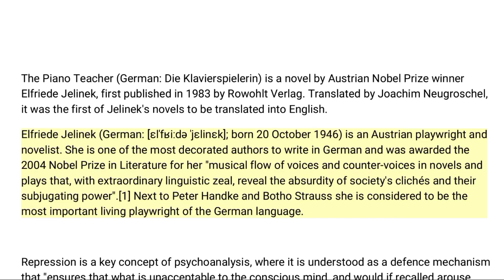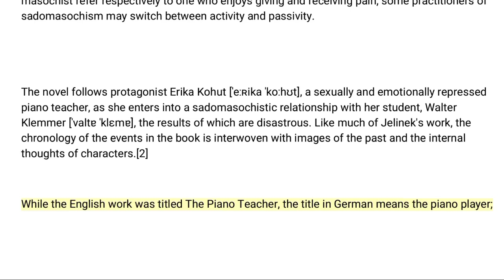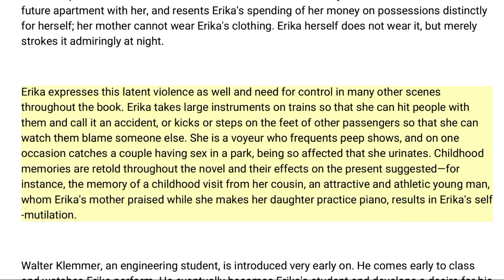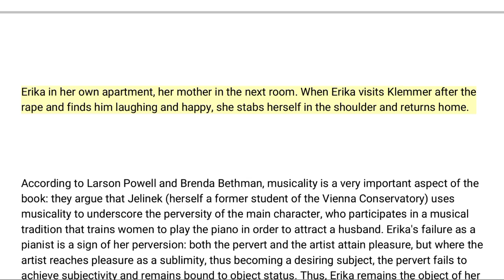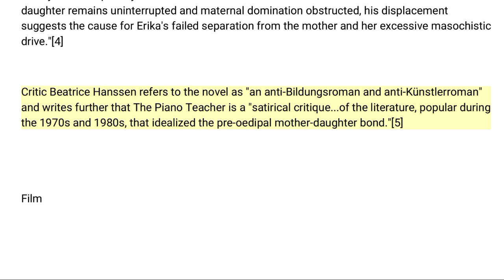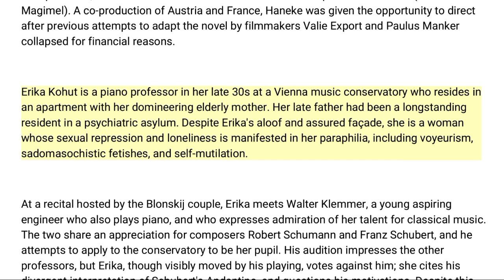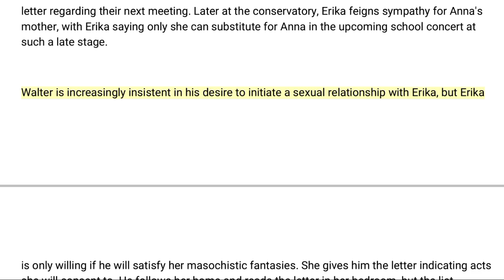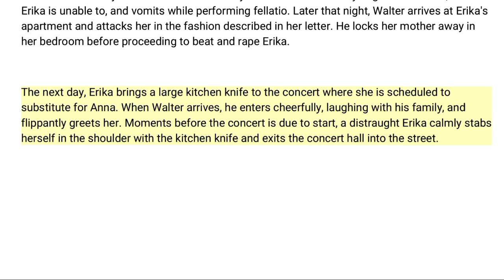The Piano Teacher || Novel by Elfriede Jelinek || Brief Summary